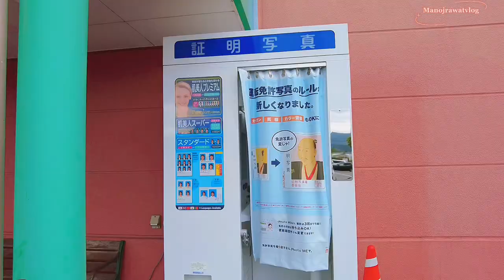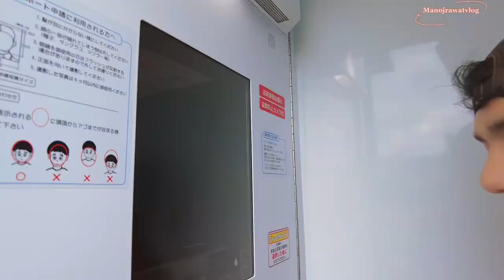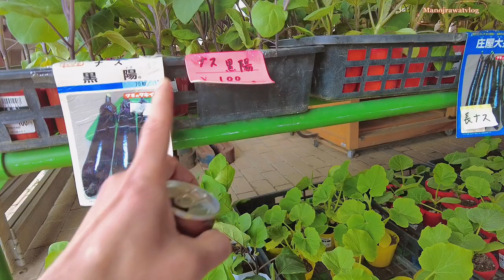COUNTRYSIDE SHOP IN JAPAN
Village side ke shop kaise hoti hai#japan#india#manojrawatvlog
What can you buy countryside shop in japan
uttrakhand chefs
Japan Cherry blossom
Namste Pahad
Alok rana vlog
Pahadi biker
Raman raturi vlog
Priyanka yogi tiwari video
Uttarakhand Vlogs
Pahadi style vlog
Sunil gudiya Vlog
Japan trip Vlog 2023
Family mart
Amit Negi vlogs
Anita Bagiyal vlogs
Dji Pocket 2
Dji Pocket3
In japan
Why I  moved to the Philippines | hate culture to Philippines
Philip wang & Helen wu spill the tea
How they manage finances
Panno nasira ang Panlasang pinoy kitchen?
हम गए जन्नत में नहाने
Ho Chi Minh First day
Sultan of Brunei’s Daughter Had a luxurious
Wedding
सबसे बड़ा मछलीघर Aquarium Osaka
If you like this video

Manojrawatvlog

rawatmanoj54